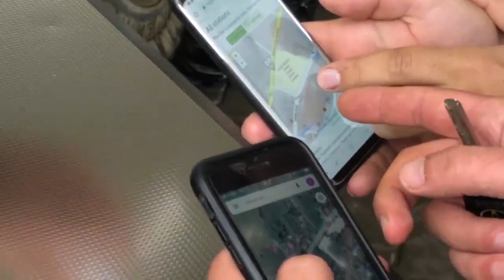Expeditie Offroad: Bucuresti-Sighet | Ziua 2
Expeditie Offroad: Bucuresti-Sighet
Ziua 2: Komando - Gheorgheni
Acest clip este UNCUT